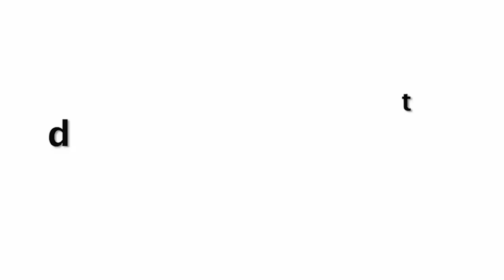Rashami Desai In Tight Yellow Dress As She Is Attracting Everyone Towards Her